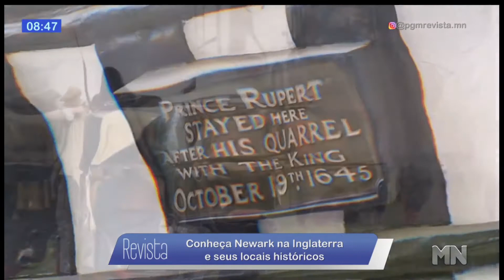Newark na Inglaterra e seus locais históricos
Há uma riqueza da história inglesa associada a Newark, uma pequena cidade mercantil. Assista a reportagem que foi ao ar  na TV  em  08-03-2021